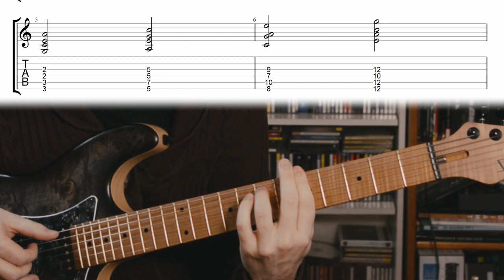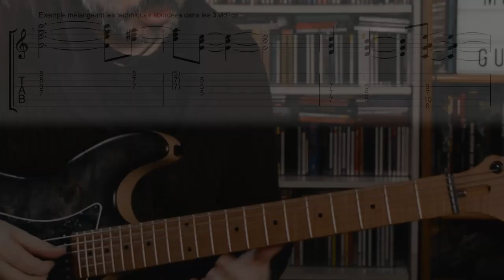Accompagnement Jazz #3 - DROP 2 et RENVERSEMENTS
Bonjour ! Dans cette troisième partie, je vous montre comment faire un accompagnement jazz à la guitare en utilisant les renversements de l'accord Am7 en drop 2. Je vous explique calmement et simplement en quoi consiste ces termes.

Et restez bien jusqu'à la fin, je vous montre comment mettre en pratique toutes les techniques précédemment abordées dans cette série de vidéos, à savoir la gamme pentatonique, les triad pairs, et les renversements d'accords en drop 2.